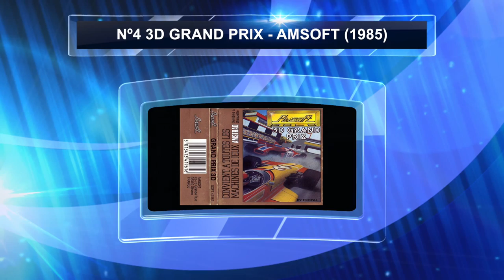Top 5 Amstrad Cpc Games por Bracula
Aquí tenéis el ranking personal de los 5 mejores videojuegos para nuestro querido Amstrad Cpc según Bracula.